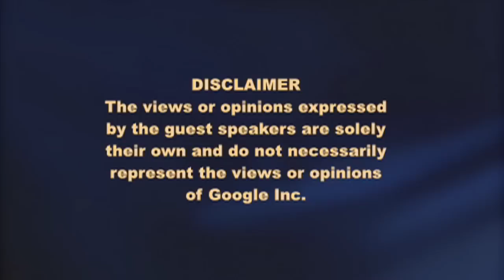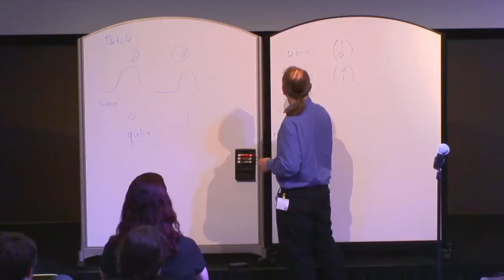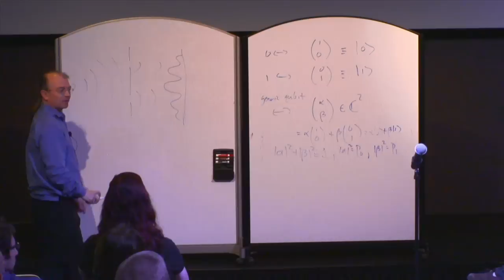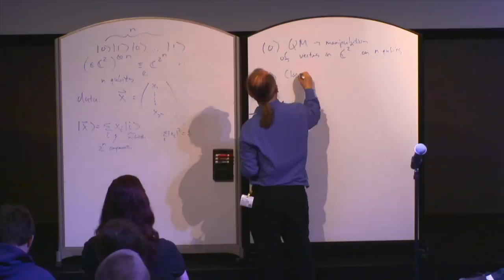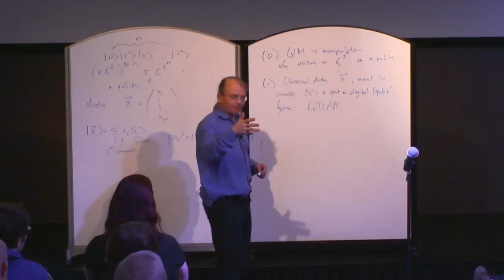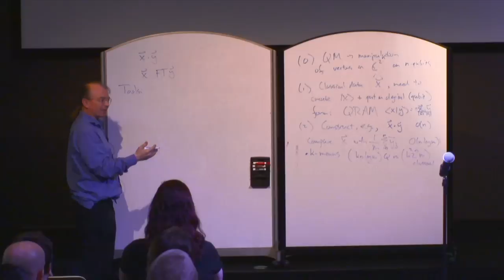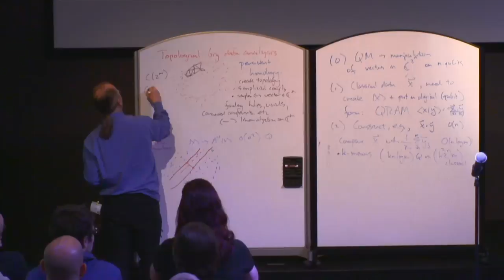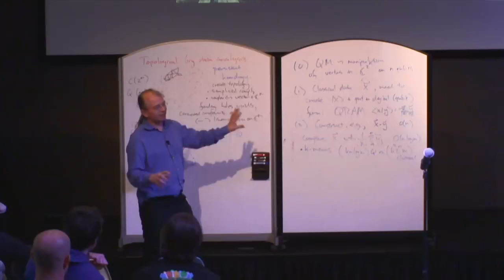Seth Lloyd: Quantum Machine Learning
Seth Lloyd visited the Quantum AI Lab at Google LA to give a tech talk on "Quantum Machine Learning." This talk took place on January 29, 2014.

Speaker Info:

Seth Lloyd is one of pioneers in the quantum information science with several seminal contributions to quantum computing, quantum communication, and quantum control. He developed the first quantum algorithms for efficient simulation of many-body systems at the quantum scale. He has also introduced the first realizable model for quantum computation and is working with a variety of groups to construct and operate quantum computers and quantum communication systems. Dr. Lloyd is the author of over a hundred and fifty scientific papers, and of `Programming the Universe,' (Knopf, 2004). He is currently professor of quantum-mechanical engineering at MIT.

Abstract:

Machine learning algorithms find patterns in big data sets. This talk presents quantum machine learning algorithms that give exponential speed-ups over their best existing classical counterparts. The algorithms work by mapping the data set into a quantum state (big quantum data) that contains the data in quantum superposition. Quantum coherence is then used to reveal patterns in the data. The quantum algorithms scale as the logarithm of the size of the database.